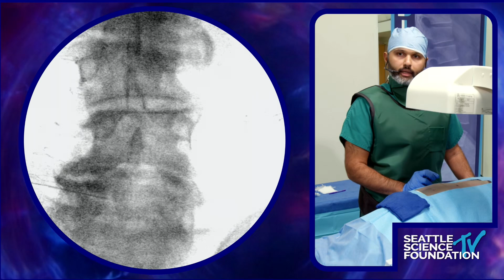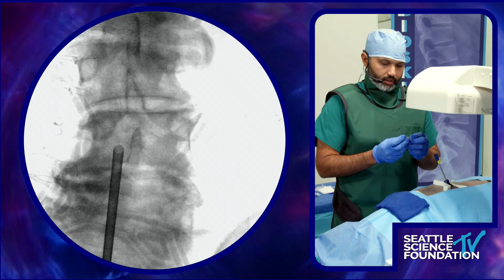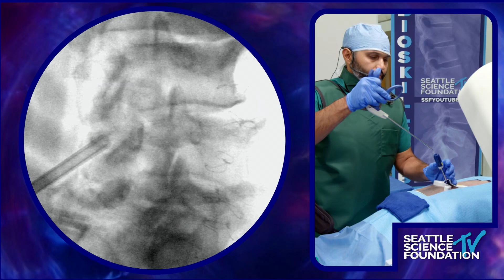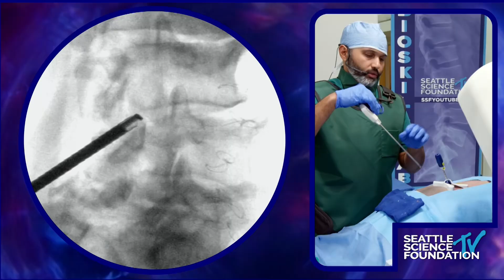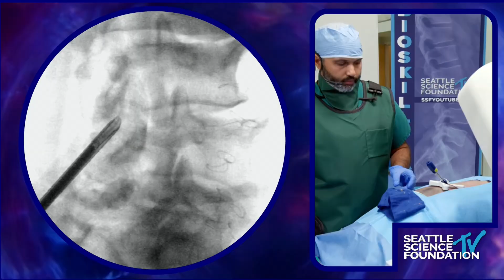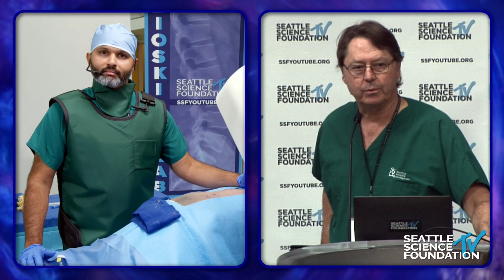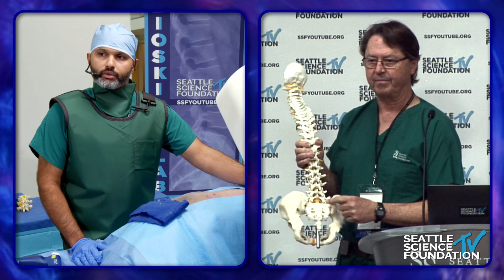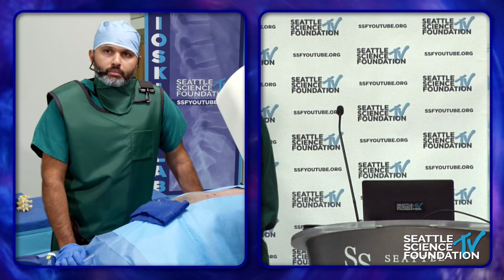Minimally Invasive Lumbar Decompression - Pratik J Ghandi, M.D.